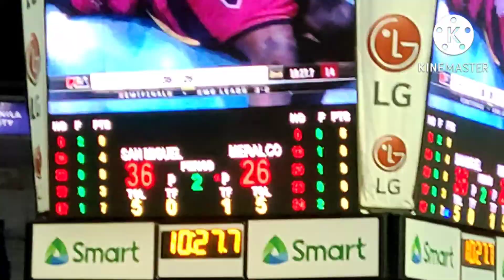Part 2 ng Araneta pba live..